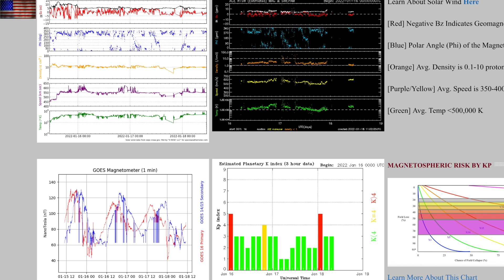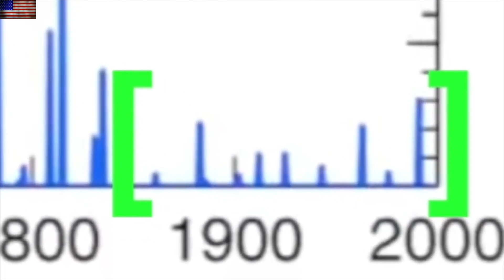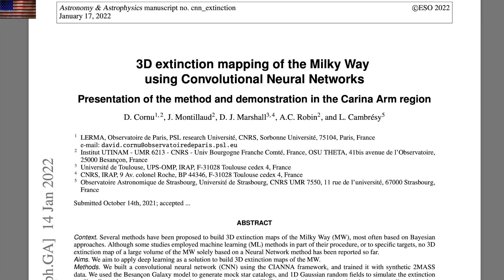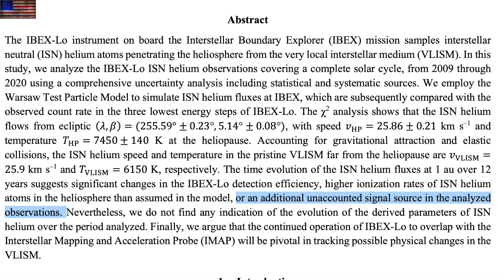Mars Life-Like Carbon, Galactic Sheet Signatures | S0 News Jan.18.2022